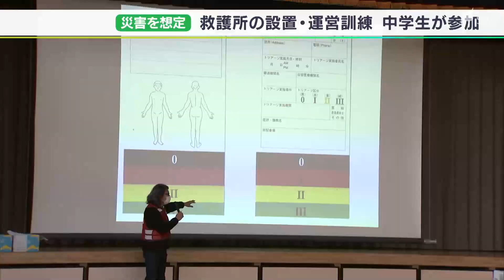「災害時には年齢にかかわらず助けが必要」中学生が救護所運営訓練 避難所の仕切りや仮設トイレ設置も＝静岡・下田市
静岡県下田市で1月12日、大規模な災害を想定した救護所の設置運営訓練が行われ、地元の中学生が参加しました。

救護所の設置運営訓練は、下田市や賀茂医師会、消防などが行い、下田中学校の2年生約150人が参加しました。中学生は、重症度を見極めるトリアージについて、地元の医師から教わりました。また、避難所に仕切りを作り、グラウンドに穴を掘って仮設トイレを設置するなどしました。

‹下田中学校2年生›
「一人では何もできない状態なので、これからいろいろ学んだ方がいいと思いました」

‹下田市市民保健課　斎藤伸彦課長›
「実際の災害が起こった時は、年齢にかかわらず助けが必要。中学生にも大変期待しています」

生徒たちは本番さながらの訓練に真剣に参加し、いざというときに動けるように心構えをしていました。